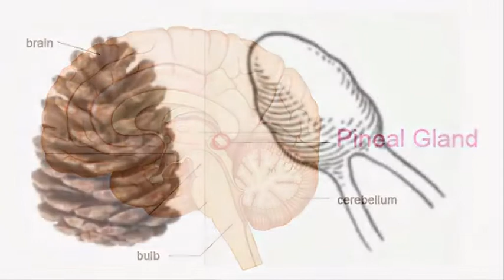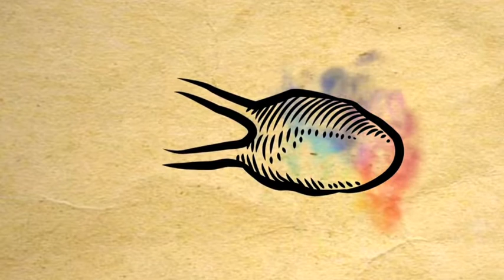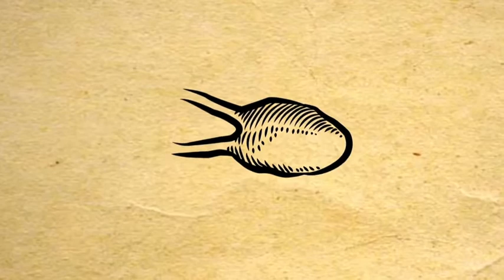Third Eye (Part III) - Body Full of Light - 2:26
Third Eye (Part III) - Body Full of Light - 2:26
Music copyright: Frederic Tordion
Release date: 20/10/2022